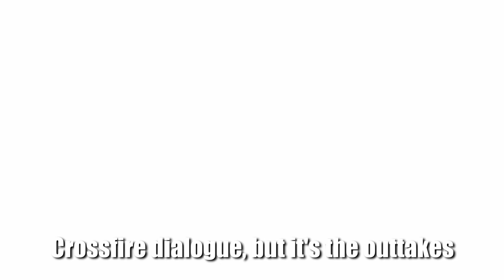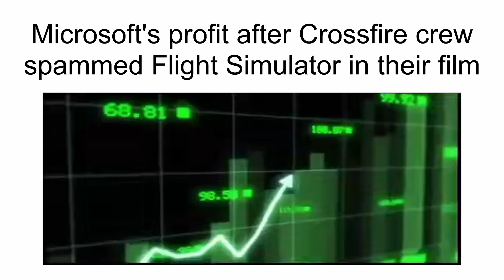Tramsformers:MemeFALL 5: fly away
Welcome to the 5th iteration of Memefall! all of these are either jokes or something Brisk found amusing so we shall share it here!